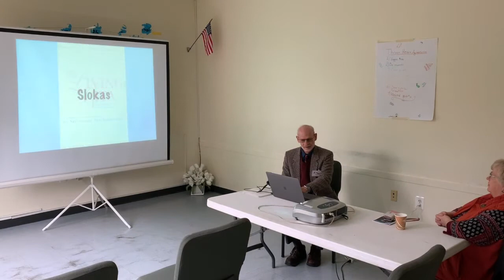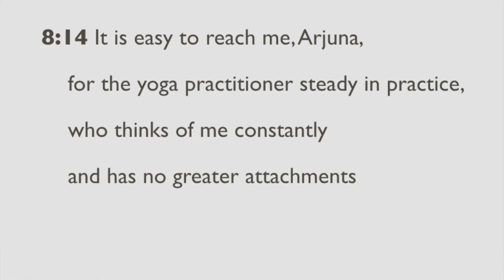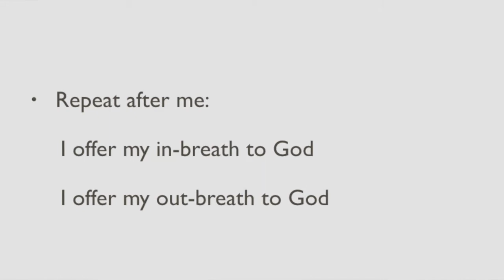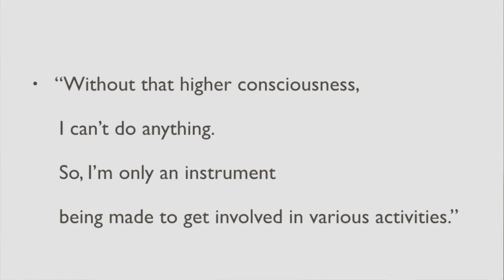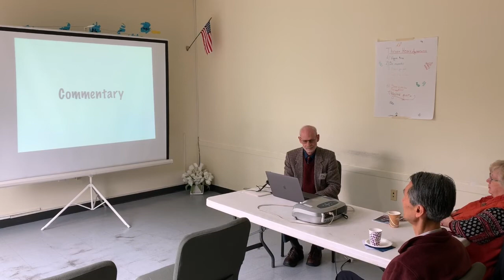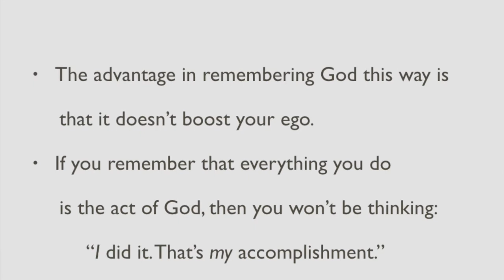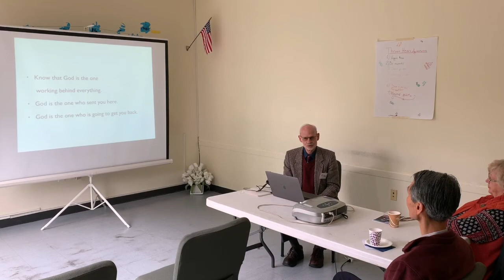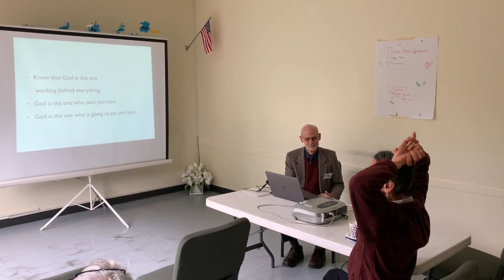The Absolute Truth, Part 3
Scripture recommends that we keep God in our hearts constantly. This may be easier when we are in church or temple, or when we meditate or pray - but how about during the hustle and bustle of everyday life? How might we do this? Two techniques are recommended; we practice both during the 2nd Tier Circle and then discuss our experiences.

Unity of Fairfax, 2nd Tier Circle, Sunday February 2, 2020, 10:15-10:55 am; Chapter Eight from the Bhagavad Gita, Sloka 14, "The Living Gita," translation and commentary by Sri Swami Satchidananda, Facilitated by Steve Marcom.Video archives